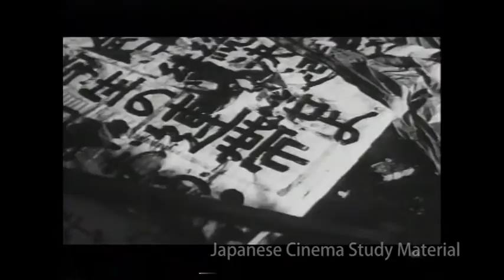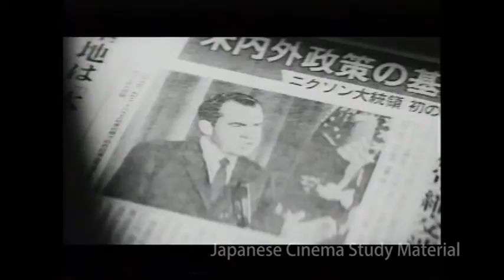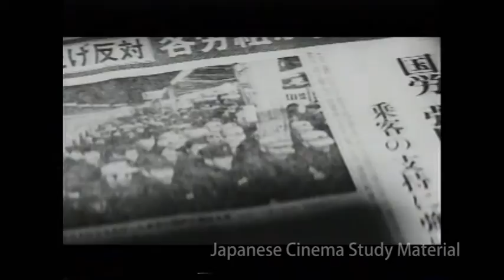Wakamono-tachi #2 Wakamono Ha Yuku 1969 Japanese Cinema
"Youths　part-2　The youth goes"　1969　Japan
Japan from the 1960s through the 1970s
An atomic and hydrogen bombs protest movement.
And Japan-U.S. security treaty protest action.
And anti-nuclear power generation action of Japan and anti-Nazism action.

"Wakamono-tachi #2 Wakamono Ha Yuku"
Director：Tokihisa Moriikawa
Director of Photography：Yoshio　Miyashima
Screenplay：Hisashi Ymauchi
Production：Haiyuza Eigahoso